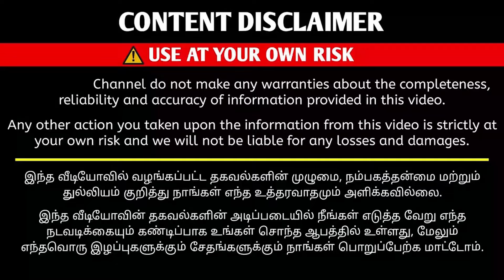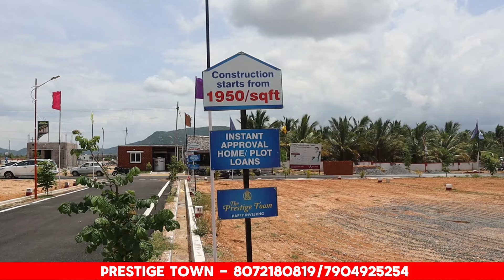10,000 முன்பணத்தில் வீட்டு மனைகள்😍Land sales in coimbatore dtcp approved plots Prestige Town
COIMBATORE

கோயம்புத்தூரில் மீண்டும் ஒரு பிரமாண்டமான குடியிருப்பு…

90% வரை வங்கி கடன் வசதியுடன்
உங்கள் விருப்பப்படி உங்கள் பட்ஜெட்டில் கட்டி தருகிறோம்.

வீட்டு மனைகள் வாங்க 75% வரை வங்கி கடன் வசதி செய்து தரப்படும்.

அழகிய நுழைவுவாயில்

24 மணி நேர பாதுகாப்பு

33 அடி, 30 அடி தார் சாலைகள்

35,000+ லிட்டர் மேல்நிலை தண்ணீர் தொட்டி

சிறுவர் விளையாட்டு பூங்கா மற்றும் நடைபாதை

மழைநீர் வடிகால் வசதி மற்றும் பல வசதிகள்

மேலும் விபரங்களுக்கு உடனடியாக தொடர்பு கொள்ளவும் 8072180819

என்னுடைய சேனலில் உங்களது கடை அல்லது தொழில் விளம்பரத்துக்கு தொடர்பு கொள்ளவும் - 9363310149

Sasi Talkies

Moj - Sasi Talkies